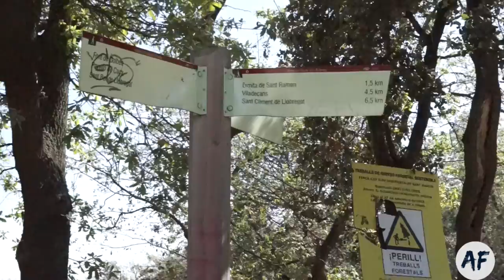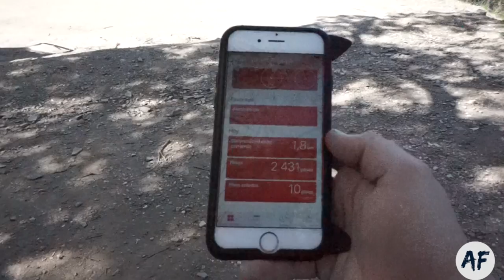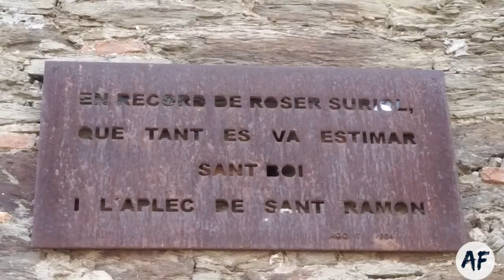SUBIMOS A LA ERMITA DE SAN RAMÓN I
ABREME

VLOG 18/03/2017

Nuevos vlogs de nuestra vida cotidiana

Síguenos! ;)

Canal del Jordi